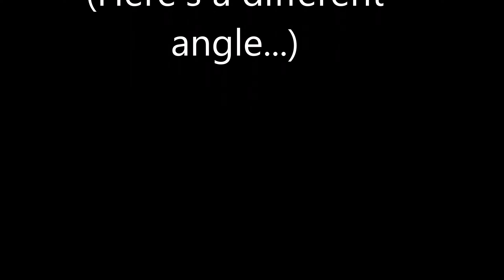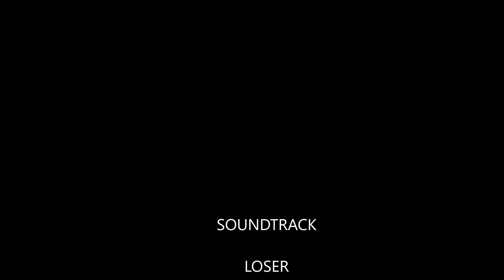A Big Set Of Races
I've got a good set of races to continue 2021 with;  Multiplayer sessions are BACK, baby!